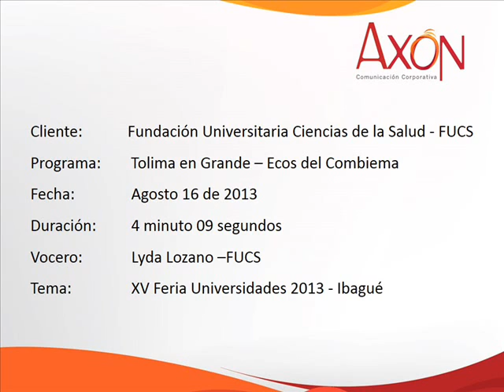FUCS: XV Feria Estudiantil Expoestudiante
Entrevista realizada en la Emisora Ecos del Combeima de la ciudad de Ibagué donde se habló Lyda Lozano, Vocera de la Fundación Universitaria Ciencias de la Salud en relación a la visita que llevó a cabo la institución a la ciudad con motivo de la XV Feria Universitaria ExpoEstudiante.